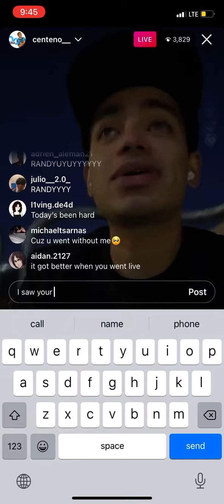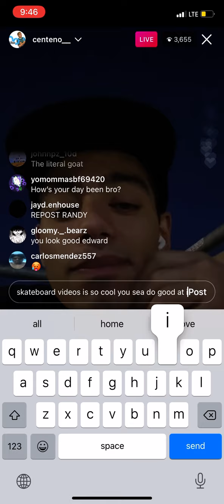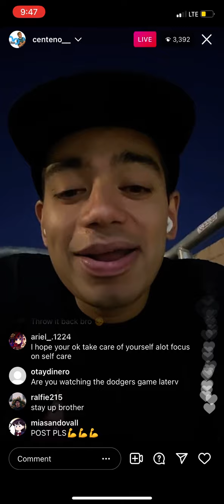Edward live Instagram￼